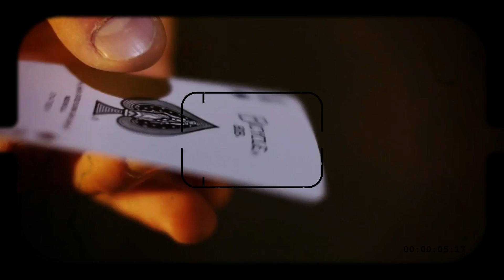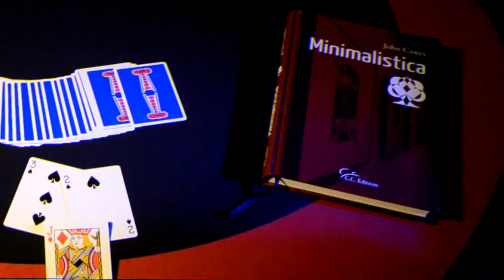HOMMAGE À VERNON TOUR DE JOHN CAREY PAR MAURICE DOUDA MINIMALISTICA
Des tours de magie, c'est aussi sur la chaîne de Maurice Douda. Aujourd'hui un tour issue du livre minimalistica.
Un pure pepite de close up.
découvres ce livre chez CC édition.